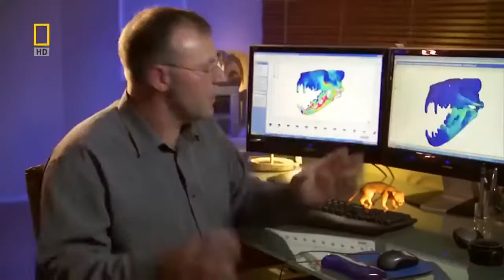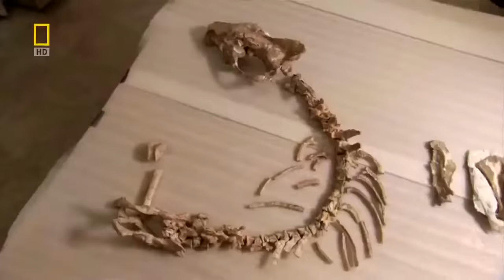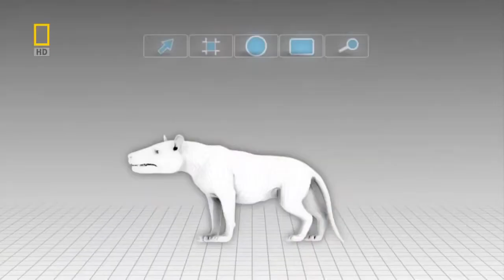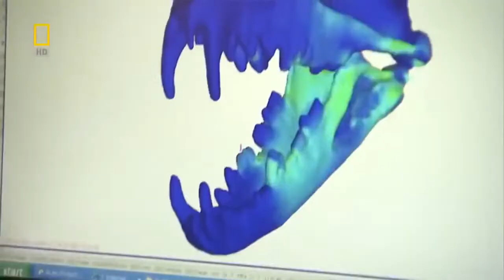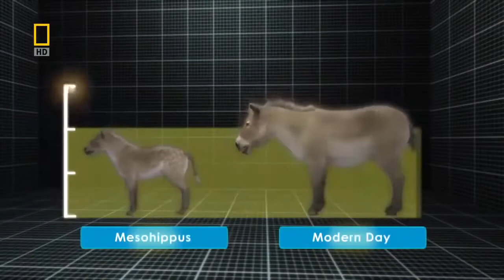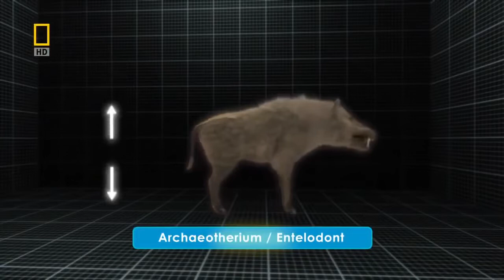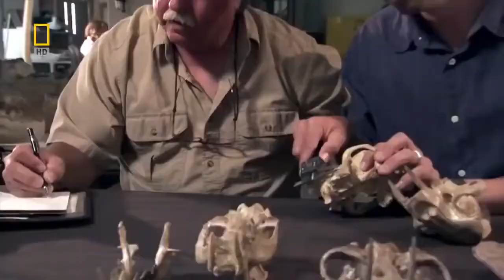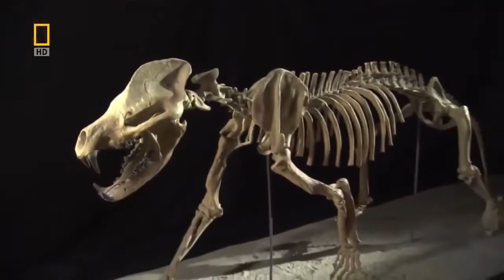Nat Geo Documentary African Animal Jungle Life A Very Hot Summer 4K HD Video